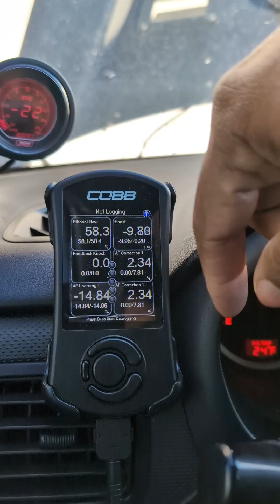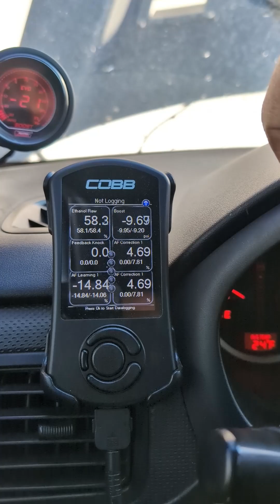Am I running rich? Cobb AP3 Subaru Fuel Trims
Here is a short video about Fuel Trims at all and how to tell if you are indeed running rich or not. AF Correction 1 and AF Learning 1 are the main parameters I use to help diagnose rich or lean problems.